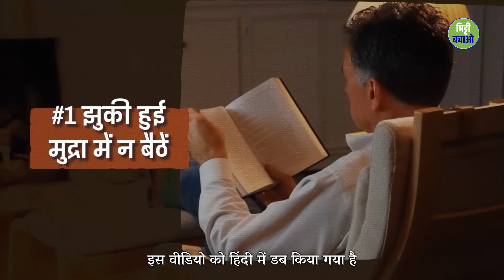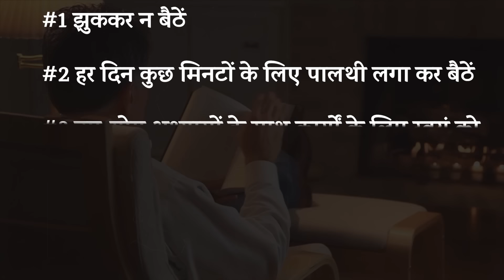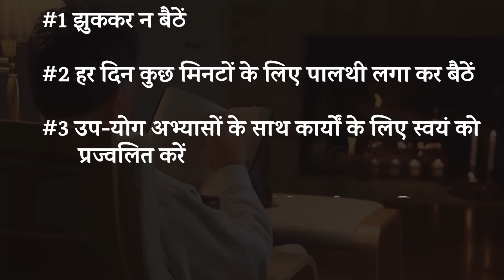बैठे-बैठे थक जाते हैं? पोस्चर ठीक करने के लिए आजमाएं ये सरल अभ्यास I Posture Correction | Sadhguru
क्या आप ऑफिस में हमेशा थका हुआ महसूस करते हैं? ये सरल और असरदार अभ्यास, आपकी इस थकान को दूर करने, और आपकी शारीरिक और मानसिक क्षमताओं को पहले से कहीं ज्यादा बेहतर बनाने में मदद कर सकते हैं।